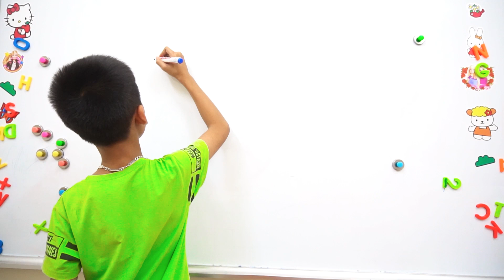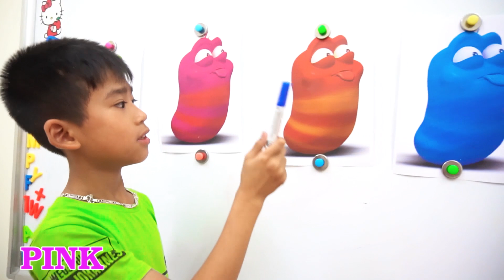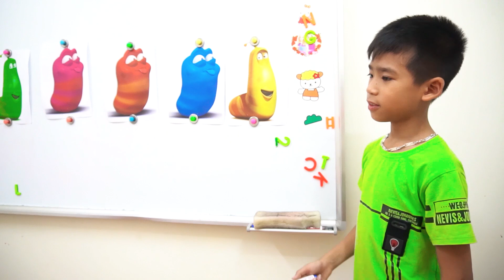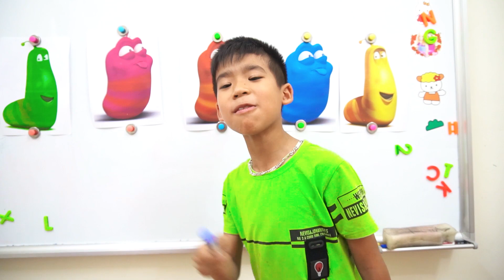Kids go to School Learn Coloring Larva | Classroom Funny Nursery Rhymes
Kids go to School Learn Coloring Larva | Classroom Funny Nursery Rhymes by Hihahe Family.